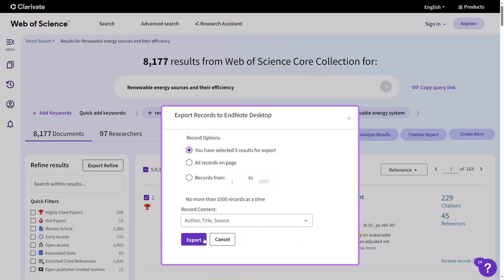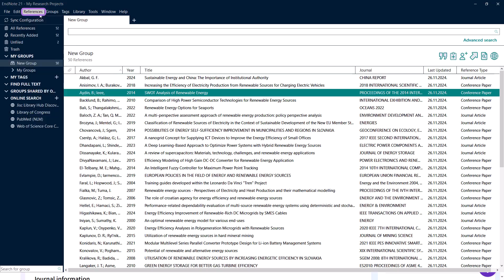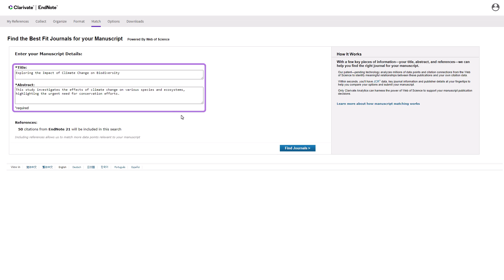Mastering EndNote: Seamless Integration with Web of Science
This video demonstrates how to export references from the Web of Science to EndNote, view detailed source records, and find related research. These features streamline your research process, making it easier to manage and utilize references effectively in your academic and professional work.